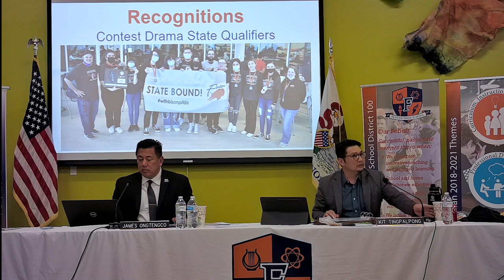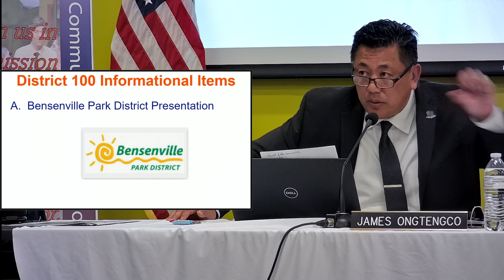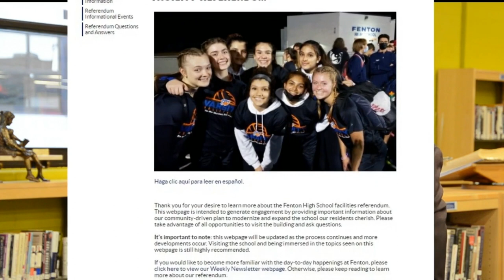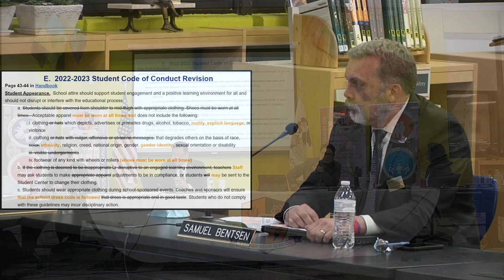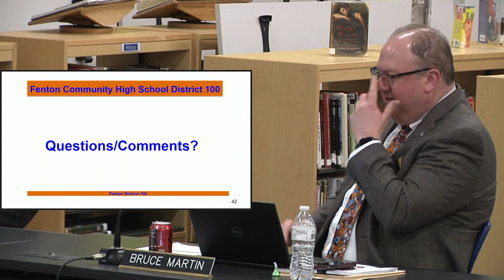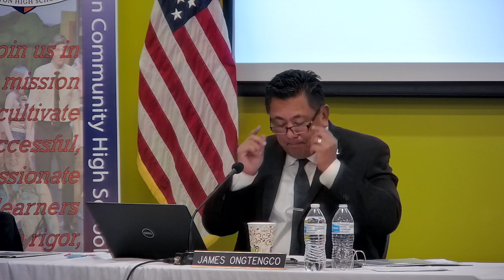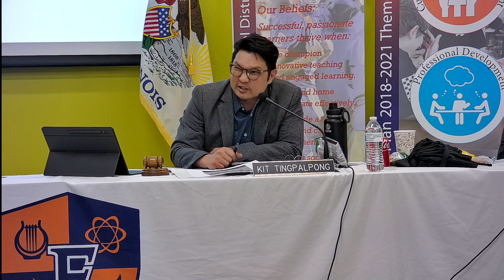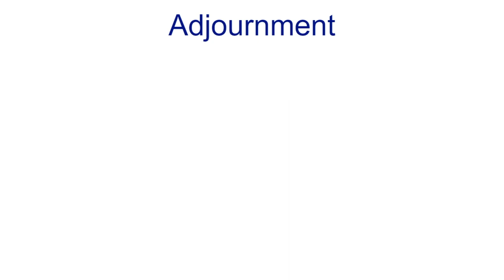Fenton Board of Education April 20 2022